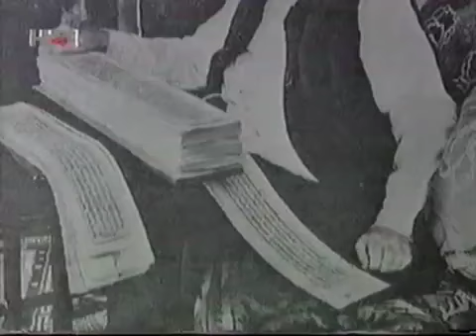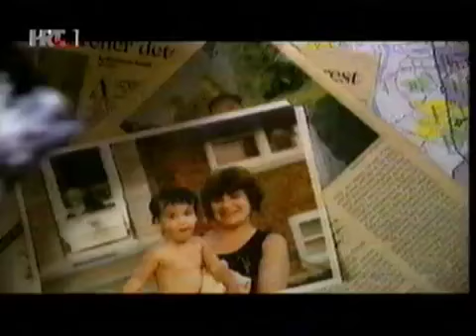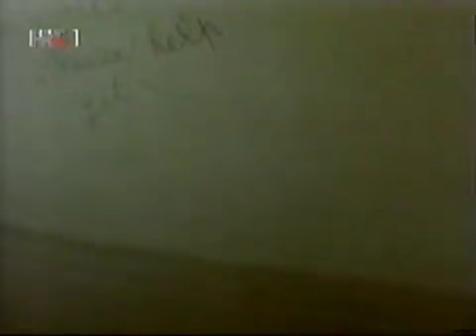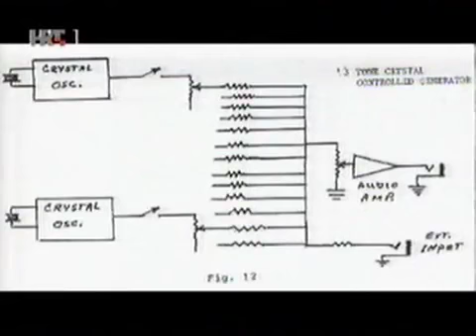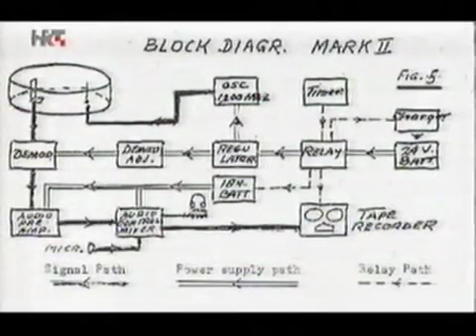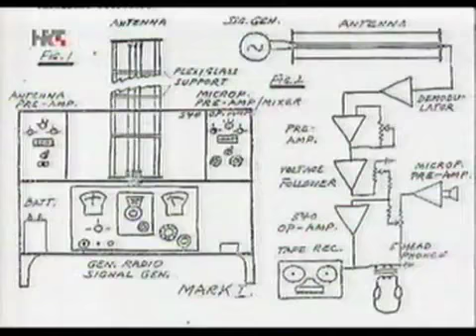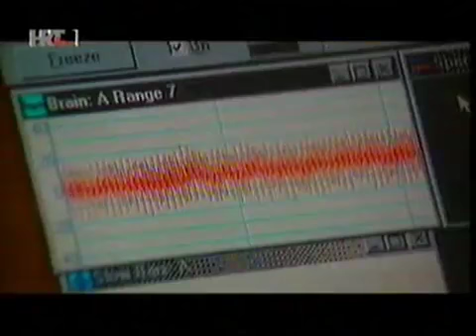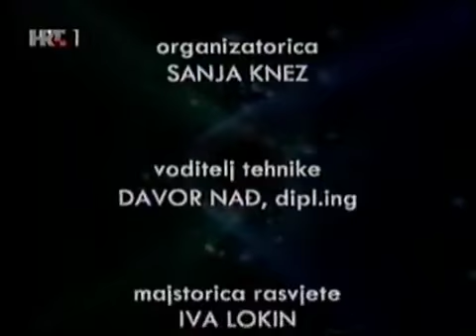Na Rubu Znanosti - Duhovi